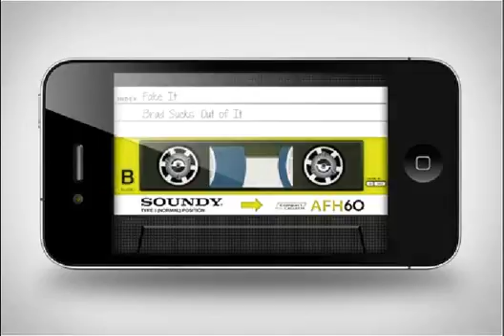80's High Energy - Symphony